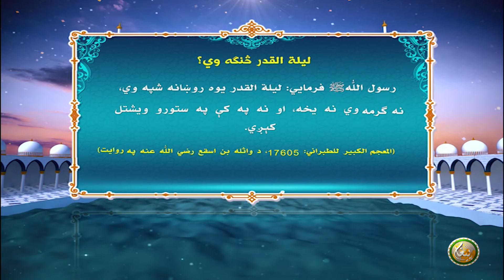ليلةالقدر څنګه وي؟